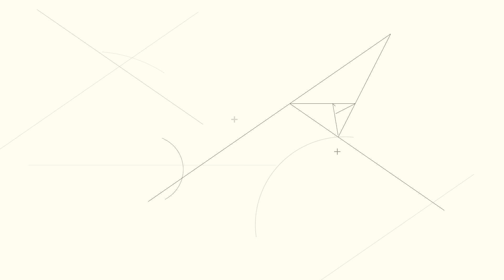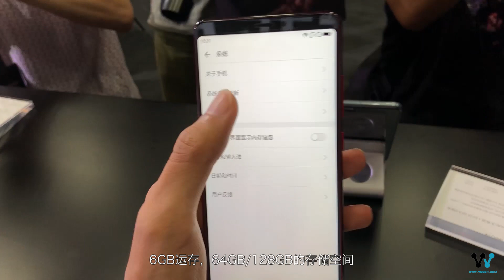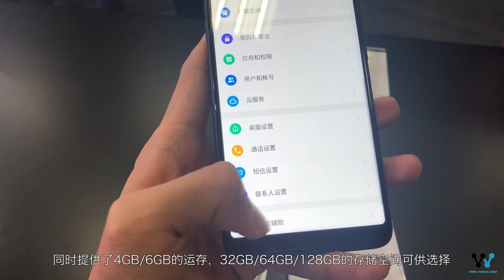「VDGER」360手机N7 Pro上手体验：这无疑是360最好看的手机，没有之一！